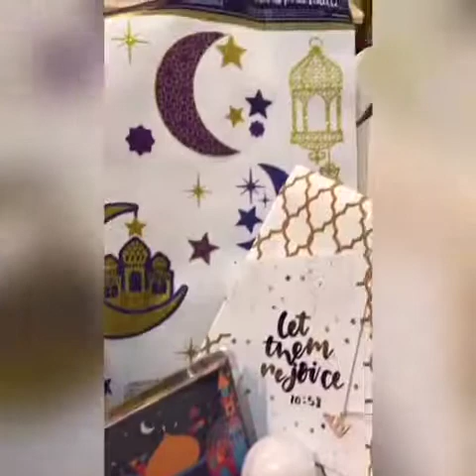Unboxing of Special "Eidition" Eid Al-Fitr Box by Muslim Mommy Blog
Unboxing of Special "Eidition" Eid Al-Fitr Box-June 2019 by Muslim Mommy Blog.